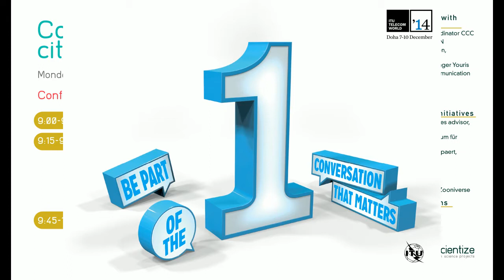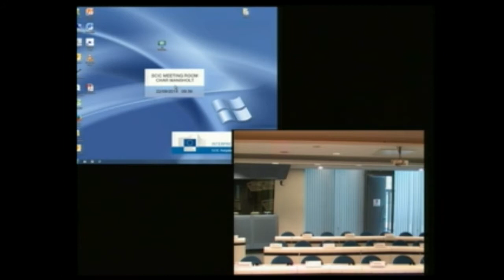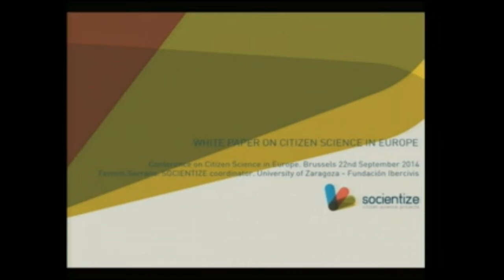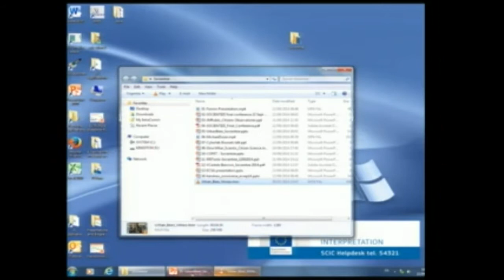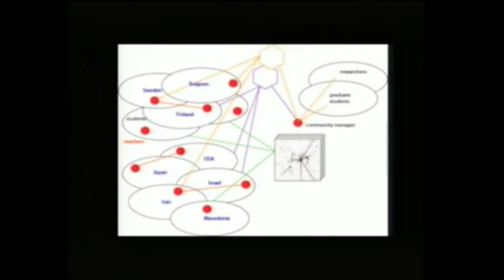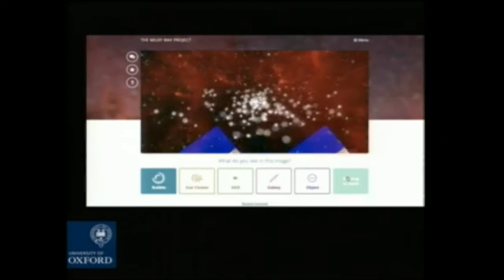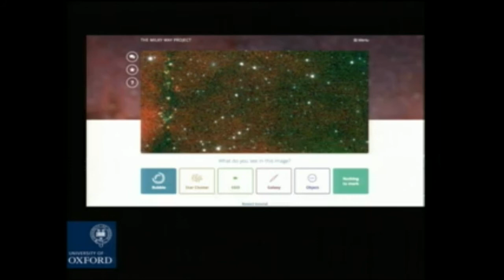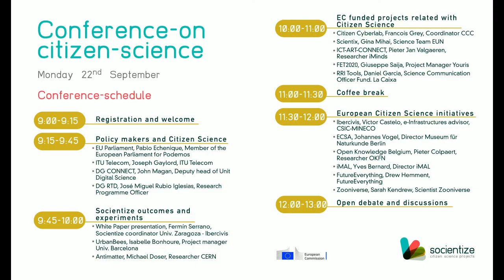Conference on Citizen Science in Europe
Video of the Conference on Citizen Science in Europe held at Charlemagne on September 22nd 2014. Further information and presentation slides in Socientize webpage